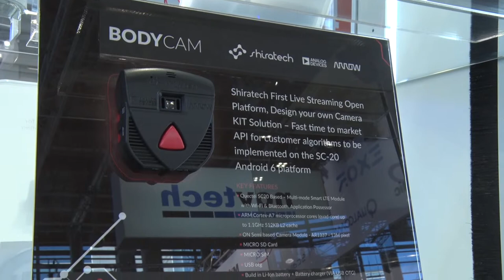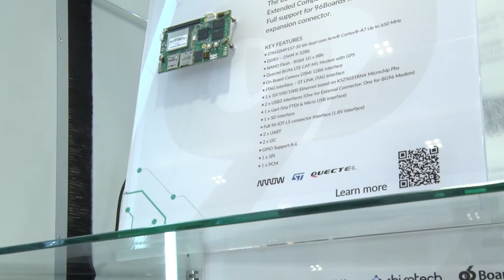AY Electronics Group expands into European market - Embedded World 2019 | Electronics Weekly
AY Electronics Group is a global supply chain management company with a manufacturing mindset. The company can successfully leverage decades of expertise and global partnerships to provide its customers with top quality electronic components at competitive prices. AY Electronics Group is revealing ambitious growth plans that will see the company expand into the European market.

Video: David Berman, Emap.